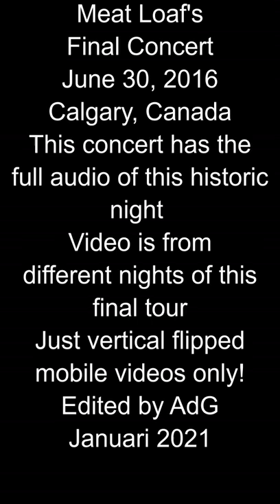Meat Loaf Legacy - 2016 Last Ever Show (Vertical Flipped Mobile Concert)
3 things about this concert.

First: The audio is from Meat Loaf's very last concert on June 30th, 2016 in Calgary (all following concerts were cancelled) .

Secondly: I always get annoyed when I see people keeping their mobile vertical, when filming something. You can't decently watch it back on tv. Yet for this 2015/16 tour I received a lot of vertical flipped video's. I archived them, but never intended to use them, untill now! So the video of this concert contains (for 85%) all those annoying vertical recordings! Recording footage like this is just wrong people! That's why the opening credits have no spaces or interpunctions. To add to the stupidity of the videos. Yet... I edited the concert nonetheless, Especially for you to watch on your phone ;-)

And finally, this was Meat Loaf's final concert. By this time Meat Loaf was already doing the tour while being in extremely pain, both from his back and his knees. The fact that he managed to give these concerts was an accomplishment on itself.

Set:
01 Running for the Red Light
02 Life is a Lemon 3:12
03 Break It 6:49
04 You Took the Words 11:01
05 Dead Ringer 15:28
06 Los Angeloser 20:12
07 The Giving Tree 24:54
08 Out of the Frying Pan 32:34
09 All Revved Up 39:54
10 Paradise by the Dashboard Light 44:47
11 Bat out of Hell 57:17
12 Two Out of Three 1:09:25
13 Hot Patootie 1:16:25
14 Anything for Love (Bonus, was not in the set) 1:19:38
15 Mercury Blues 1:28:20
16 Freebird Jam 1:32:50
17 All Revved Up (Reprise) 1:34:52